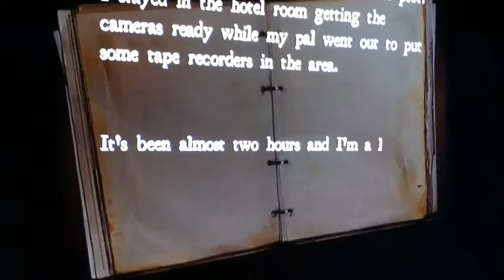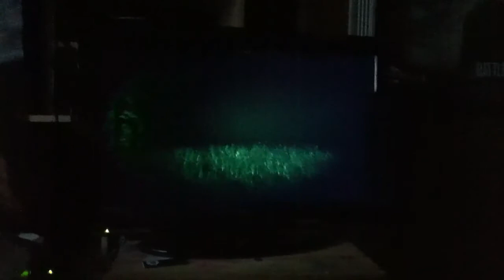White noise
Alot like slender